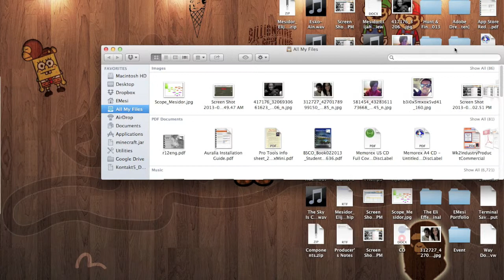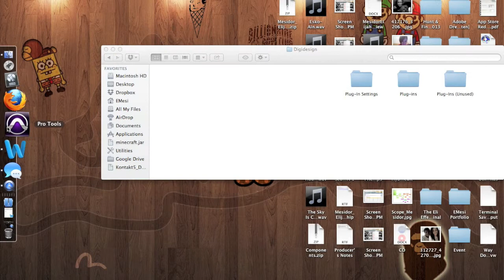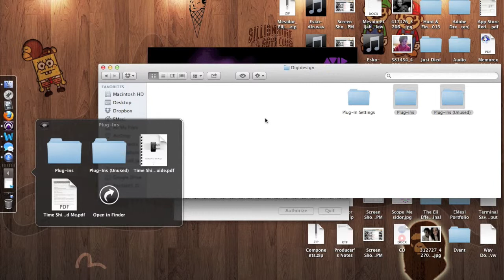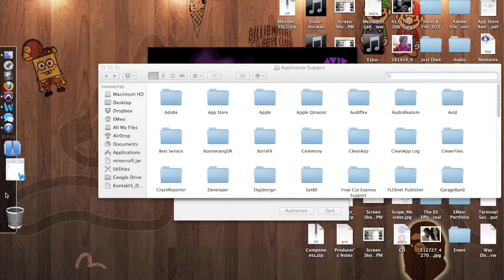Tutorials By EMesi Ep.1(How to fix Pro Tools 10 Plugins issue)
Whats good youtube? Today, I'm back with a quick tutorial addressing an issue a lot of people are having with pro tools 10.
~Eli

Links:
Soundcloud.com/EMesi